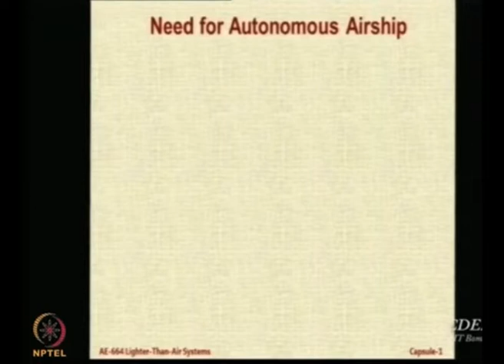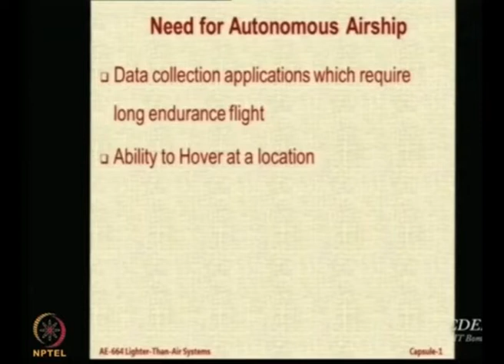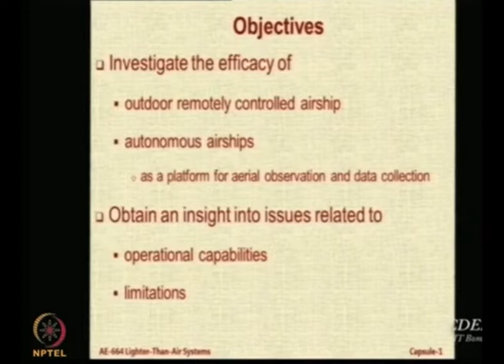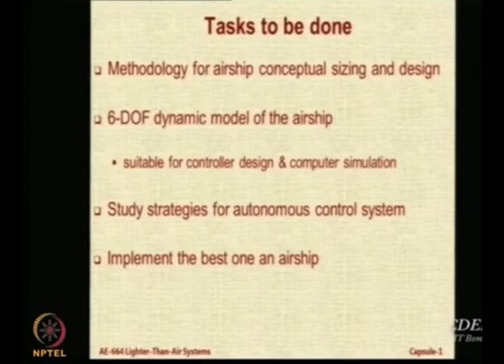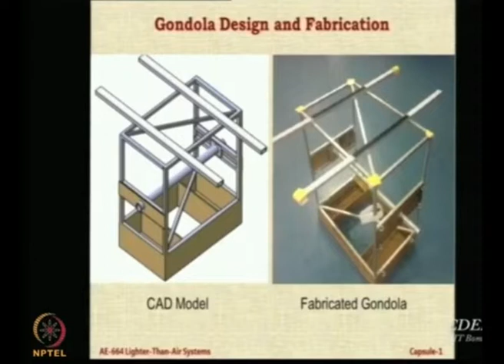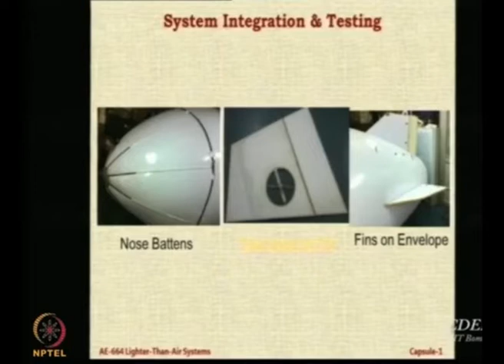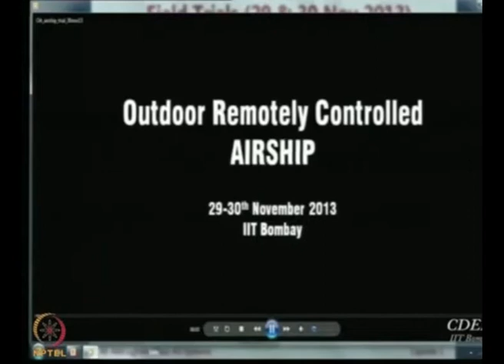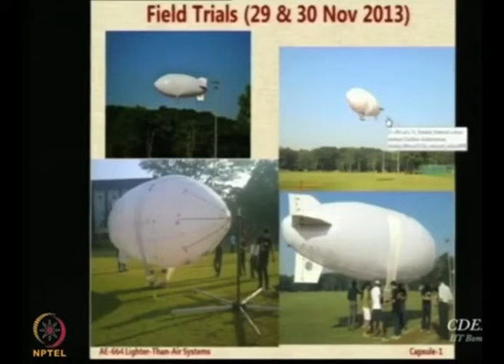Lec 18: Autonomous Airships